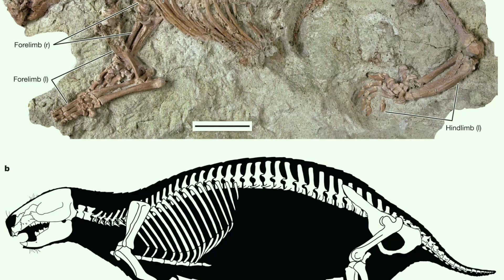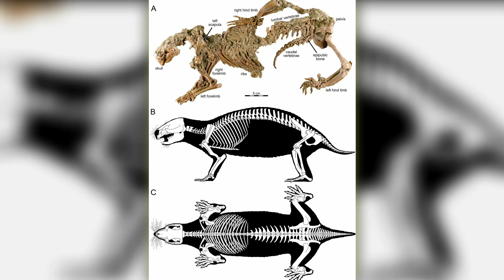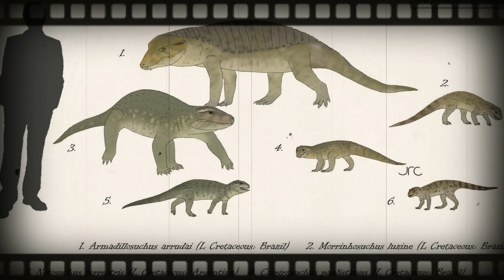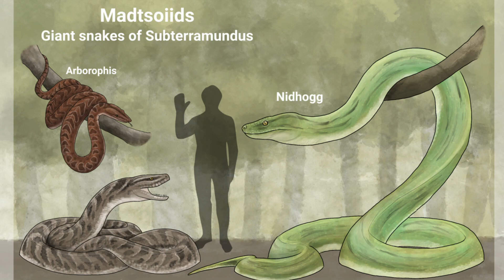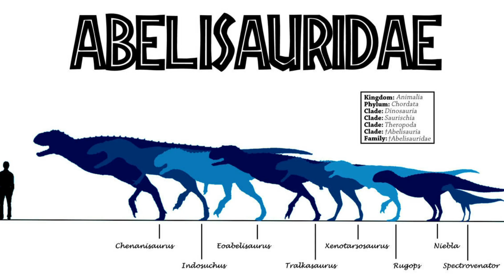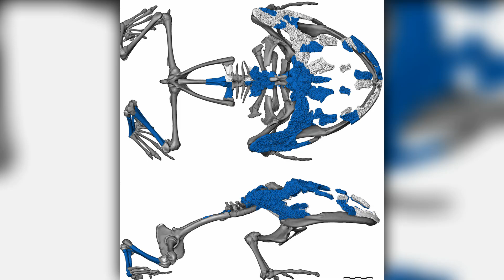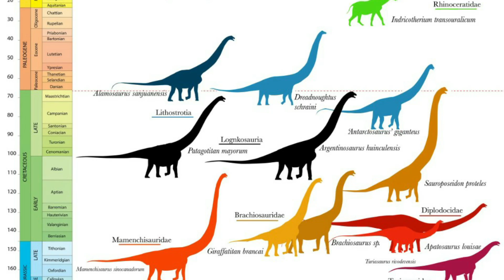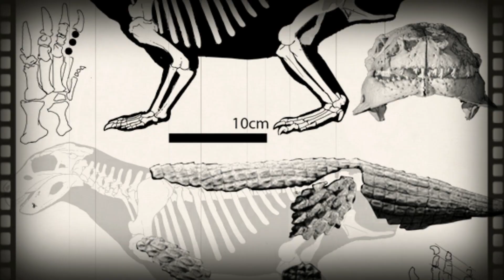Prehistoric Madagascar Was Pure Nightmare Fuel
Millions of years ago, Madagascar was a realm of pure nightmare fuel during the Cretaceous period. In this distant past, towering dinosaurs roamed the lush jungles, colossal crocodiles prowled the rivers and some of the most bizarre animals fought for the right to survive.

00:00 Introduction
00:32 Adalatherium hui
02:37 Razanandrongobe sakalavae
05:09 Madtsoia
07:00 Masiakasaurus knopfleri
09:04 Majungasaurus
11:34 Beelzebufo ampinga
13:45 Rapetosaurus
16:16 Simosuchus

Special Credits: Prehistoric Planet, Gabriel Ugueto, Julio Lacerda, Mario Lanzas, Emily Stepp, Fine Art America, Studio252MYA, sauroarchive, Adrian Blazquez, Hodari Nundu, Nathan Rogers, Henry Sharpe, Juan Nobre, Christopher Chavez and others.